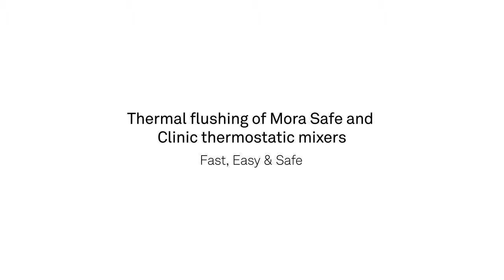Mora Armatur Thermal flushing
Thermal flushing of Mora Safe and Clinic thermostatic mixers